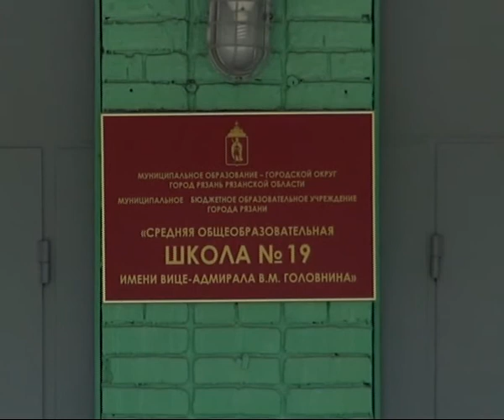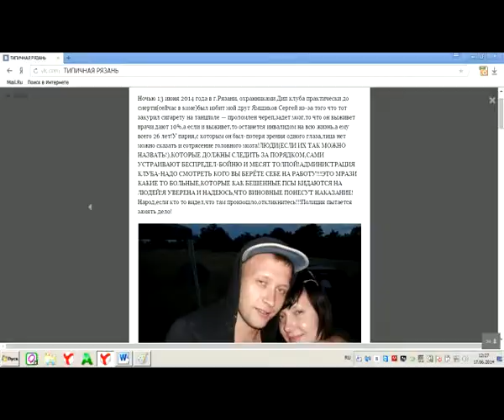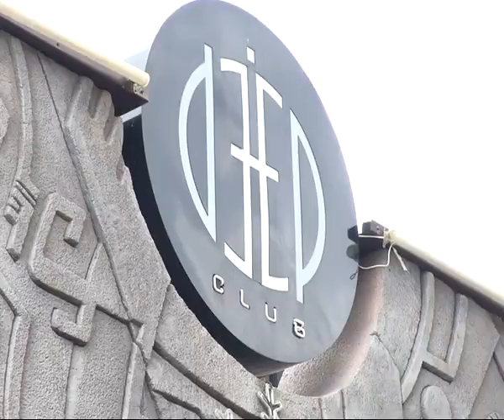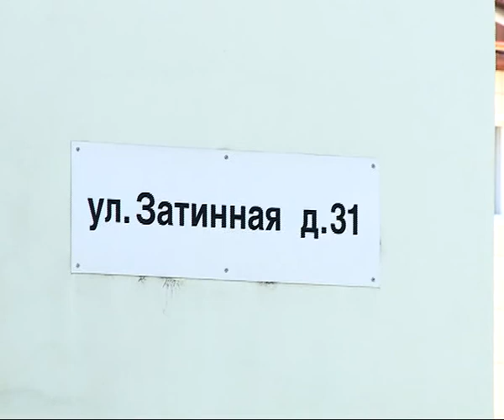Время Говорить - новости Рязани 17.06.14